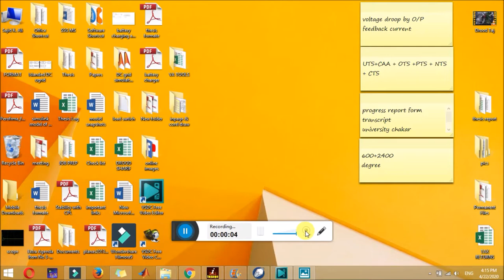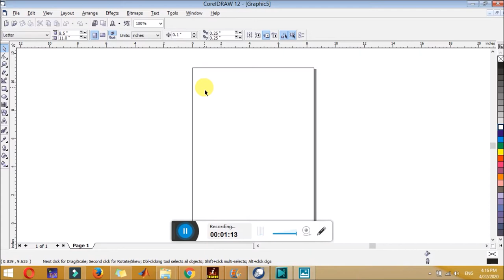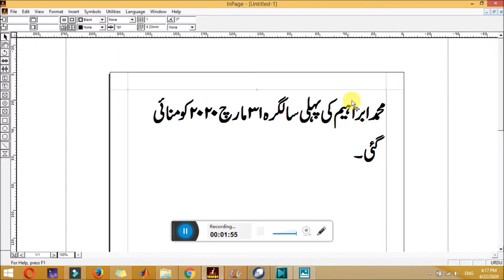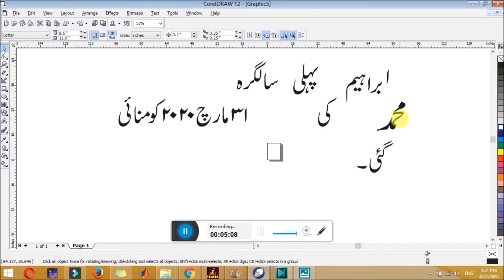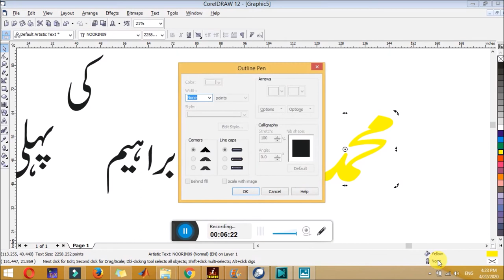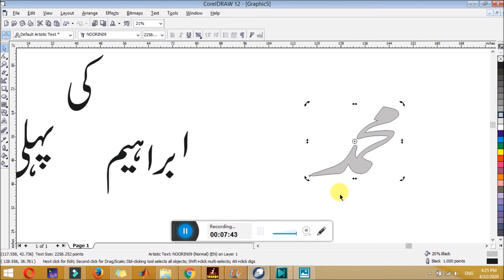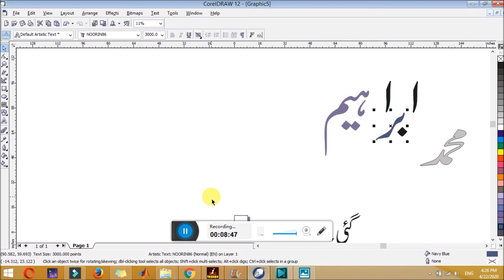HOW TO WRITE URDU IN COREL || کورل ڈرا میں اردو کیسے لکھیں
IN THIS VIDEO, YOU WILL LEARN HOW TO WRITE URDU IN CORELDRAW, CHANGE ITS FONT, STYLE AND COLOR.